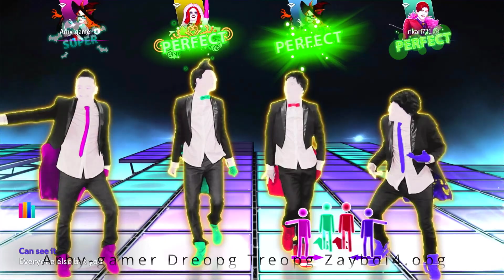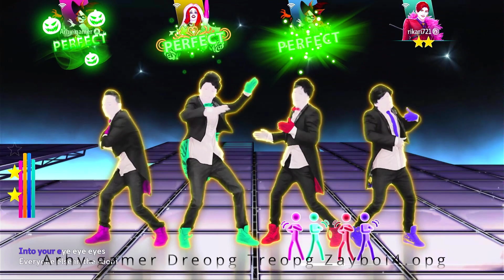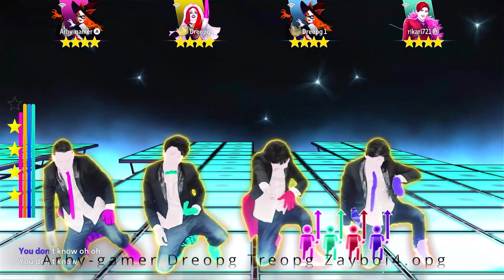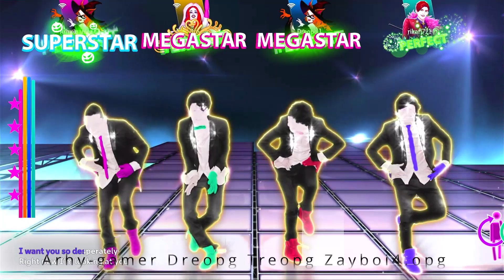Just Dance 2023 (Collab) - What makes you beautiful 13,330+ Feat: Zayboiopg, Arhy-gamer.phone player